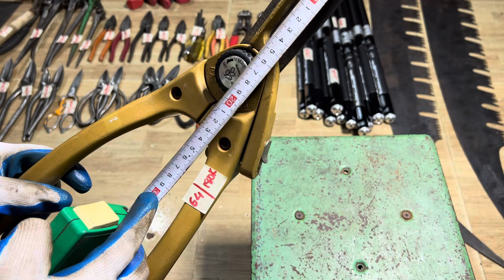Đồ nghề Nhật bãi 7/8 Tuyền 091.55.44.667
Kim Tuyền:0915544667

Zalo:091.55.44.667